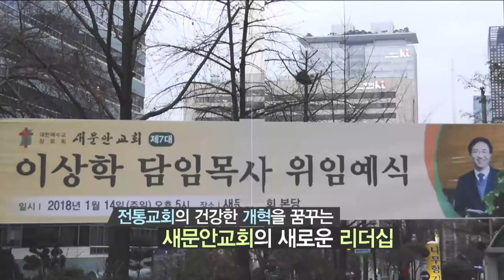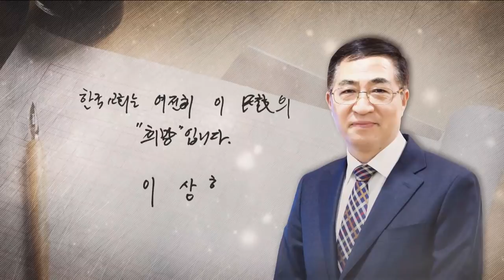새문안교회 이상학 목사 [CBS 초대석 76회]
1887년 언더우드 선교사에 의해 설립된 한국 최초의 조직교회
한국기독교 130여년의 역사 속에서 영적 자양분을 제공해온 어머니교회
전통교회의 건강한 개혁을 꿈꾸는 새문안교회의 새로운 리더십
21세기형 건강한 한국교회의 모델을 제시하는 이상학 목사를 만나본다